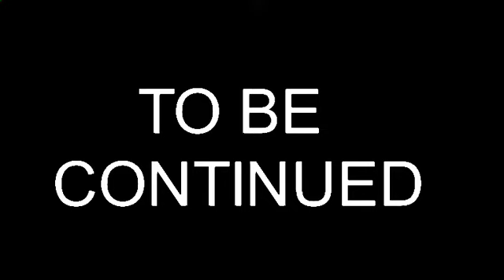Scifi Scythe Season 2 Riot's Revenge Episode 5 Riot's Death?!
He is dead...

Or Is He?